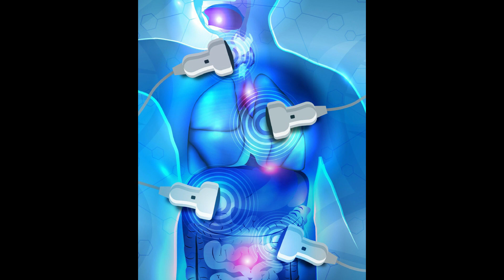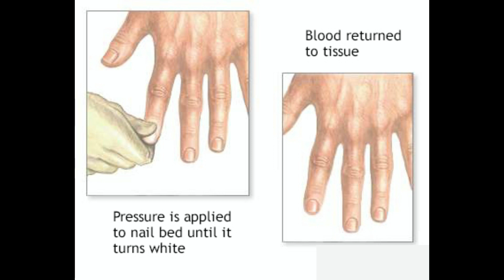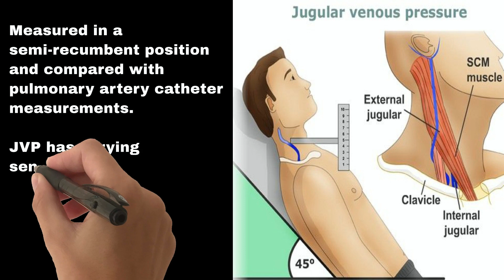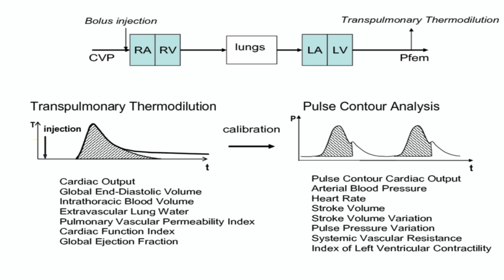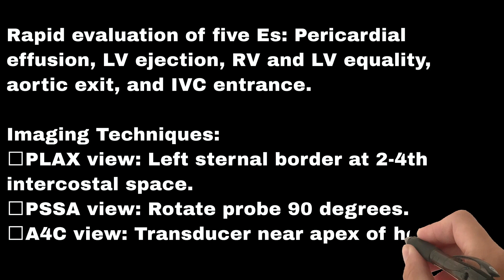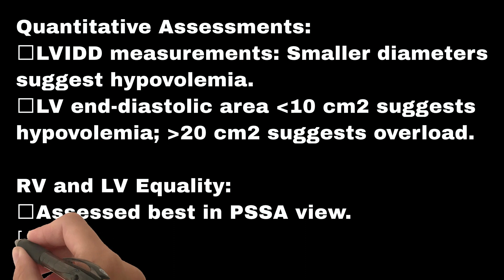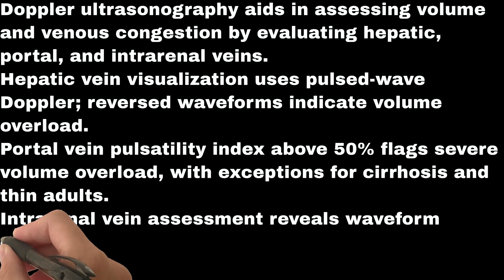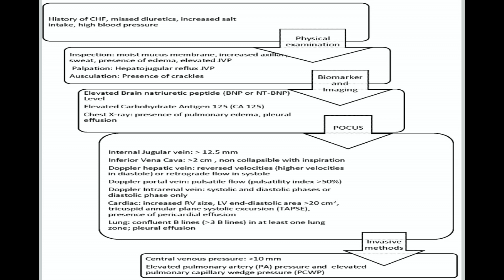Integrative Volume Status Assessment